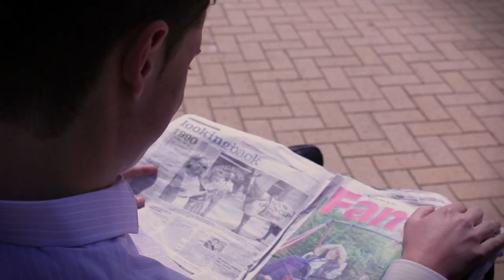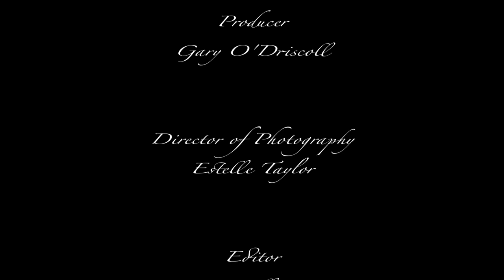Eros HD.mov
This is a short movie that I produced and co-wrote as my final film project for my first year of Film School. The story is about Eros also known as Cupid and his efforts to bring two people together in a very limited space of time.

Credits for the film are:

Cast:

Eros -- Connor Jenkins

Sadie -- Harriett Sand

Kevin -- Jason Godard

Megs -- Abbie Thomas

Crew:

Director -- Luke Davies

Producer -- Gary O' Driscoll

Director Of Photography -- Estelle Taylor

Editor -- Ben Kelloway

Sound -- Mary Bardsley

Lighting -- Gavin Baker

Casting Director - Teifion Powell

Composer -- James Morris

Original Story -- Gary O' Driscoll And Mary Bardsley

Screenplay -- Mary Bardsley And Gary O' Driscoll